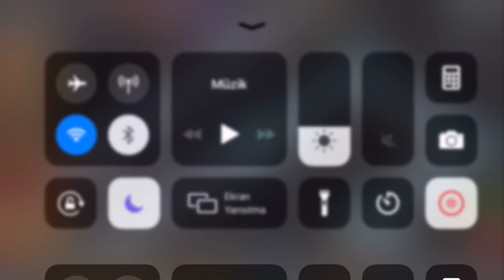😎 BU VOİDİ BİRDE BÖYLE İZLEYİN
ASLINDA VOIDIN YANINDA SADECE KİLLMONGER OLSA BİLE YETER. DİĞERİ SİNERJİLER EXTRA. SAVAŞ MACERA FARKETMEZ. VOID HER YERDE İŞ GÖRÜR.